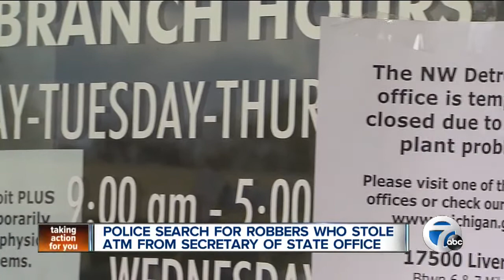Police search for robbers who stole ATM from Secretary of State office